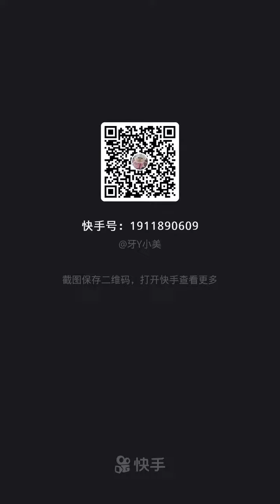How To Remove Difficult & Tenacious Calculus // Cleaning Calculus // Tenacious Calculus